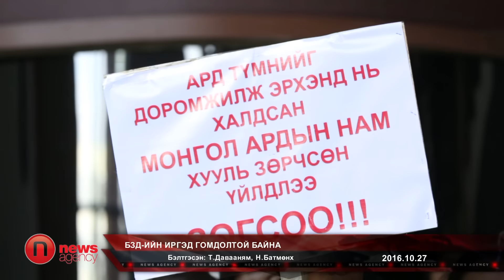БЗД-ийн иргэд гомдолтой байна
Баянзүрх дүүргийн иргэд дүүргийнхээ Сонгуулийн хорооны шийдвэрийг эсэргүүцэж байна. Учир нь тус дүүргийн ИТХ-ын сонгуулийн дүн гарч АН-аас 22 суудал, МАН-аас 19 суудал авсан боловч  дүүргийн Сонгуулийн хороо нь АН-аас ялалт байгуулсан 22 нэр дэвшигчийн зургааг нь түдгэлзүүлэх шийдвэр гаргажээ. Тэрхүү зургаан нэр дэвшигч нь хууль ёсны дагуу нэр дэвшиж ялалт байгуулсан гэж тайлбарлаж байгаа юм.